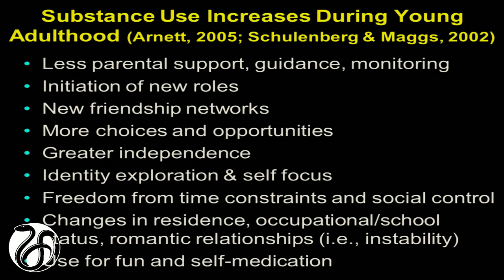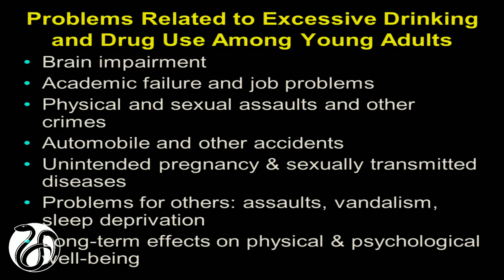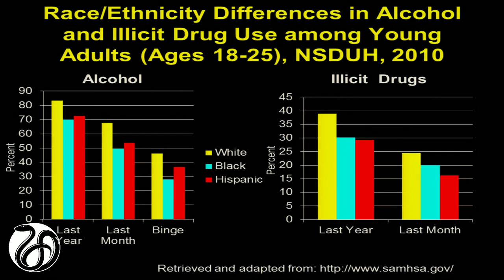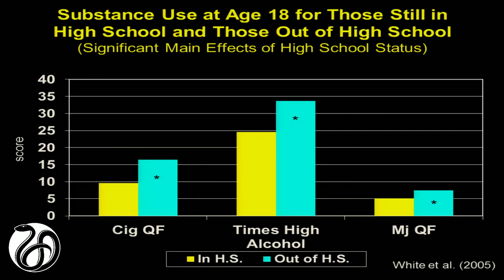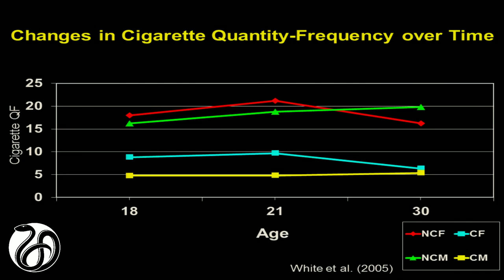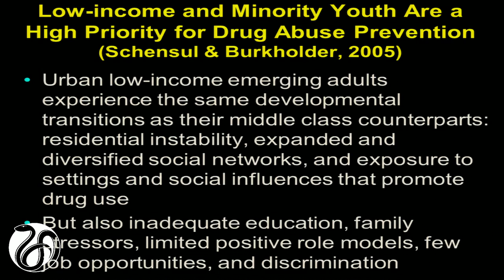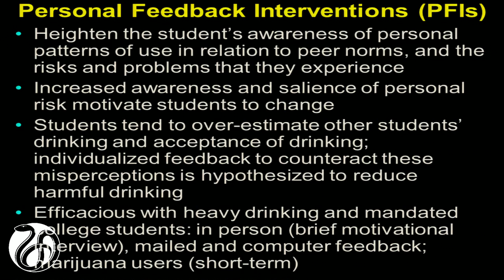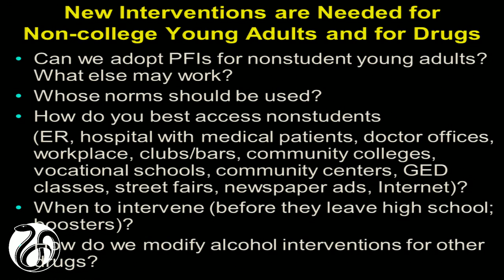Substance use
Helene Raskin White, Rutgers University